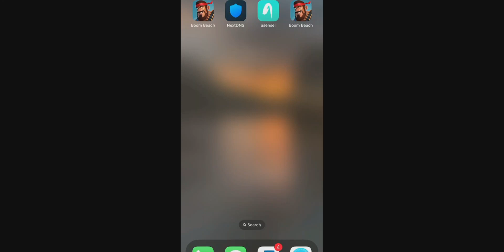The Worst Boom Beach Warships Attacks of my LIFE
As soon as I sat down and gathered my thoughts I realized how to beat these bases... tune in tomorrow for 'not crappy hits' yay!

► Maybe consider maxing your boom beach shock launchers too...

Boom Beach 2 ER and Boom Beach 3 ER are getting FILTHY. So many defenses and attacks are turning into cluster grenade or iron will to clear the entire base. Boom Beach Grenadiers aren't far off... so we're going to rush forwards to a Boom Beach 4ER base!

Boom Beach Warships Season 39 is here and it's a bit different (but still the same)... initially. Standard Heavy Rush to start with defenses not doing much thanks to Troop Damage and Troop Health.

►  So fast, get moving to Boom Beach 7 Engine Rooms!

Boom Beach Warships Season 39 is called Boom Beach power up and it brought a unique season!

0:00 use code 'ZMOT' in Game
1:40 4 ER Tech Tree
4:58 5 ER Tech Tree
7:44 3 ER Tech Tree
12:44✌️zmoT

Pushing to get our chests and not fall behind in boom beach warships takes some time!

►  Boom Beach Tech Tree is so critical in the early season

We'll get our first few chests, lay out an early season strategy!

►  Really hoping that Supercell would have featured the Boom Beach Admirals Key this season to get low level HQ players digging things!

Make sure you throw 'ZMOT' in your boom beach creator code to support more giveaways.

► LONG 28 day season! Don't forget to throw a 🥪 in the comments!

Boom Beach season 38 Warships is OVER and Boom Beach War ships season 39 is ready to start! Boom Beach Mega crab back to back with Boom Beach Warship is crazy. Too much intel!

► Boom Beach season 39 has Bada Boom! What in the world.

Hope you're going to enjoy warship season 39 and you start rushing to get  Boom Beach Warships 3 Engine Room Bases soon!

► Instant training isn't a must, your troops can live! Just retreat and live to fight another day. Boom Beach Heavy rush isn't an option for long sadly so get those zookas!

Can't stress it enough, stay away from anything boom beach hack related. Lots of them published right now, none are real! boom beach hack apk 2022, boom beach mod apk 2022, boom beach mod apk, boom beach hack,boom beach hack apk, boom beach hack 2022 are all bs that want to steal your account and get you banned!

If you need a Boom Beach Task force check the list below!

**TF List:**

✌ zmoT (anon moose) from boom beach season 39 warships